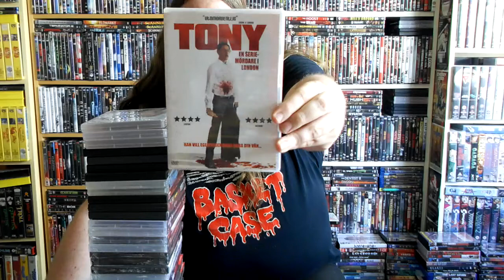Horror DVD update time! Part 1, 2014-06-15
HORROR DVD TIME! Got loads to go through so let´s get cracking while i got the time to update. This is stuff i had laying around from last year til now. Enjoy the update necromaniacs!